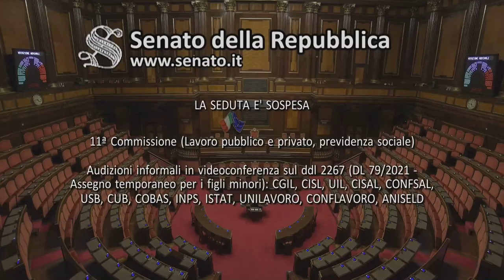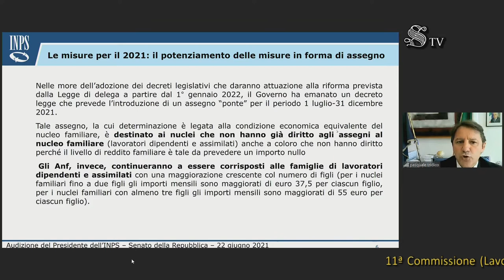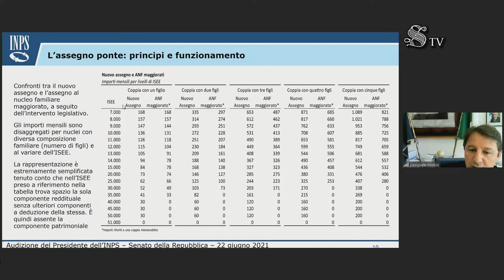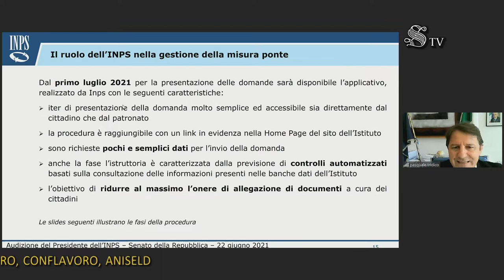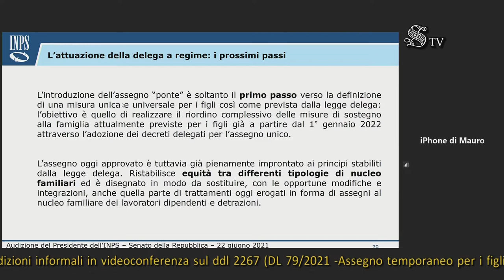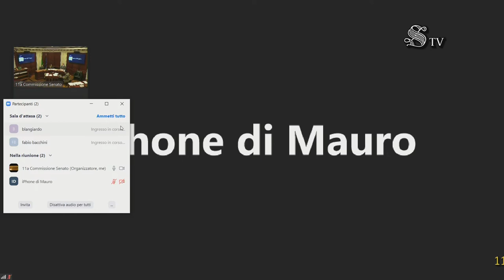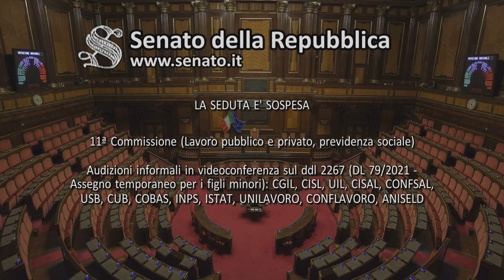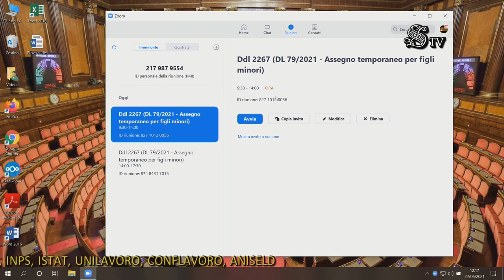Roma - Assegno temporaneo per figli minori (22.06.21)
- Roma - Assegno temporaneo per figli minori
Commissione Lavoro, previdenza sociale - Ufficio di Presidenza

Assegno temporaneo per figli minori
Audizioni informali in videoconferenza sul ddl 2267 (DL 79/2021 - Assegno temporaneo per figli minori): CGIL, CISL, UIL, UGL, CISAL, CONFSAL, USB, CUB, COBAS; INPS; ISTAT; UNILAVORO, CONFLAVORO, ANISELD. (22.06.21)